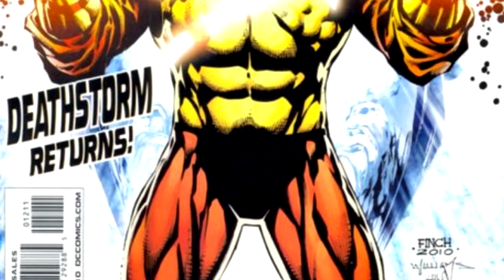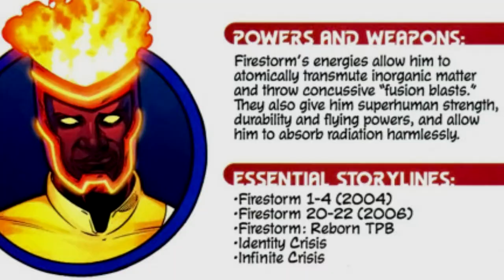Firestorm The Nuclear Man: History and Origins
The Fury of Firestorm the Nuclear Man History and Origins
DC Comics' Firestorm
Firestorm DC Comics

This Video is NOT made for kids, This video is for adult collectors